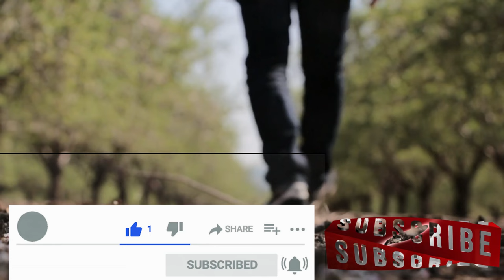भाजपा के घोषणा पत्र से नाखुश है दलित, कांग्रेस के घोषणा पत्र से उम्मीदें । Bhanwar Meghwanshi I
राजस्थान विधानसभा चुनाव 2023 को लेकर कांग्रेस व भाजपा ने अपने-अपने घोषणा पत्र जारी किए है। घोषणा पत्रों को लेकर दलित चिंतक व लेखक भंवर मेघवंशी ने प्रतिक्रिया दी।